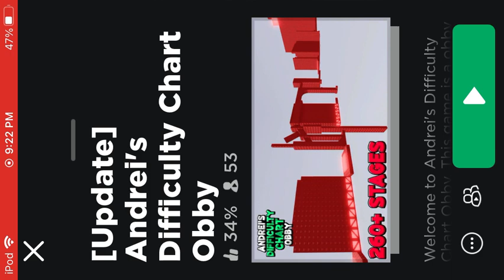Parkour on alt